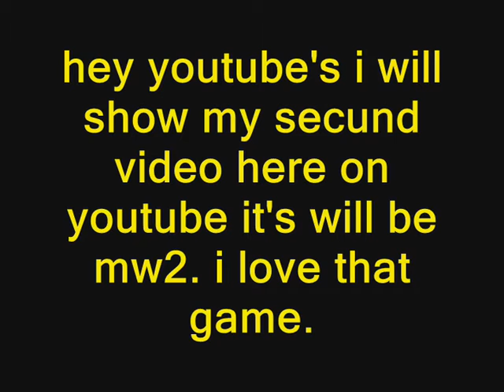my secund video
it's not long.